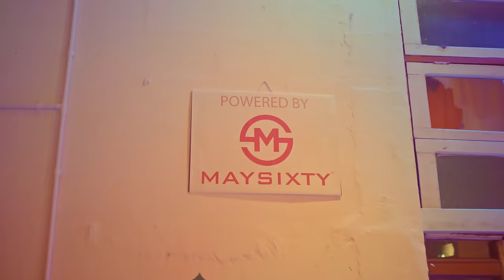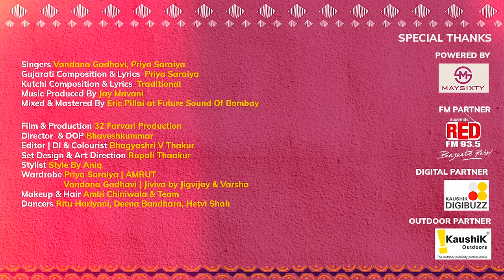NAGADA VAJJE - PRIYA SARAIYA | VANDANA GADHAVI | VAARSO SEASON 1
લગ્ન ના શુભ પ્રસંગનો સાદ એટલે ઢોલ નગારાનો નાદ!
વર વધુ પક્ષે તેમના ભાઈ-બહેનો થકી ગવાય તેવું આ કચ્છી-ગુજરાતી ગીત “નગારા વજ્જે” એ વારસોનું નવું જરાણું છે.
The sound of Nagara is significant of some auspices occasion.
"Nagara Vajje" is an inherited song that hails from the lands of Kutch. A beautiful addition to Vaarso, this is a wedding song traditionally sung by the sisters & brothers of the bride and the groom.

Singers -  Priya Saraiya & Vandana Gadhvi
Gujarati Composition & Lyrics: Priya Saraiya
Kutchi Composition & Lyrics : Traditional
Music Production: Jay Mavani
Guitars: Indrajit Chetia
Shehnai: Yogesh More
Mixed & Mastered: Eric Pillai at Future Sounds of Bombay
Shehnai & Guitars recorded at Ajivasan Studios.

Musicians:
Rhythm section: Nikhil Gajjar, Viren Vashi, Mitul Ajmeri, Jay Patel
Guitars: Manish Umrigar
Bass: Hiren Patel
Keyboard: Jay Mavani
Shehnai: Sonu bhai

Film & Production: 32 Farvari Production
Director & DOP: Bhaveshkummar
DOP Team: Bhagyashri V Thakur, Chintan Patel, Bhavin Patel
Editor & DI : Bhagyashri V Thakur
Set Design & Art Direction: Rupali Thaakur
Location Partner: November Canvas

Wardrobe:
Priya Saraiya: Amrut
Vandana Gadhavi: Jiviva
Dancers: (Ritu Hariyani & team) Jiviva
Musicians: Addys
Jewellery: Finekin Jewells
Stylist: Style By Aniq & Intern Harshavi
Makeup & Hair: Ambi Chiniwala & Team

Gaffer: Chaman Makwana
Light Team: Aarti Lights & Team
Artist Manager: Yash Mehta, Rashmi Murjani
BTS: Dhruvin Tank
Dancer: Ritu Hariyani, Deena Bhandara, Hetvi Shah

Online Promotion  : JS DIGITAL